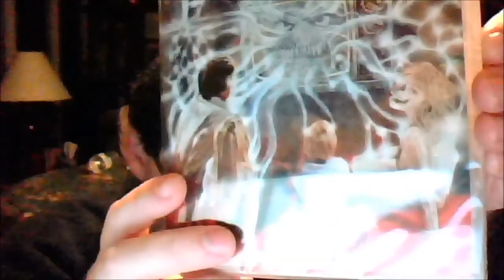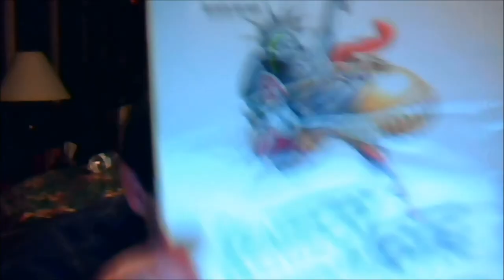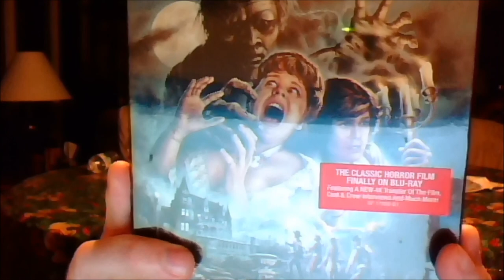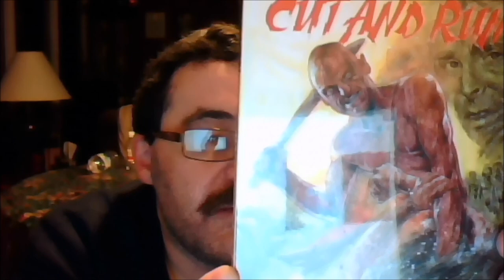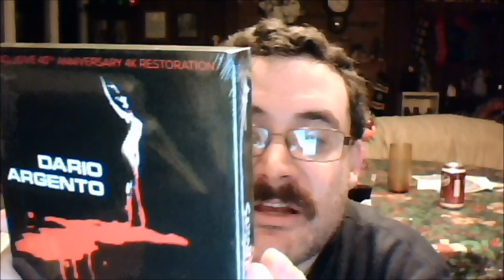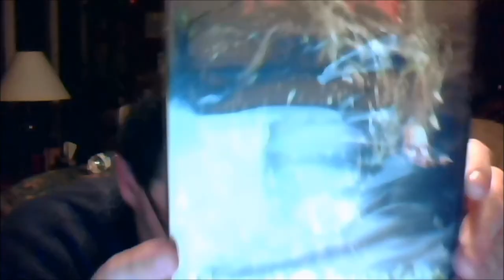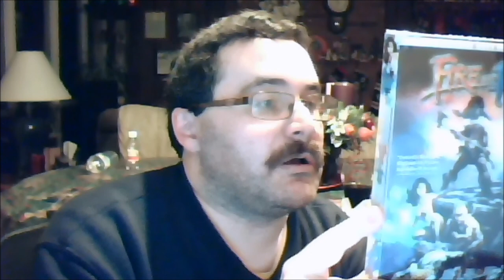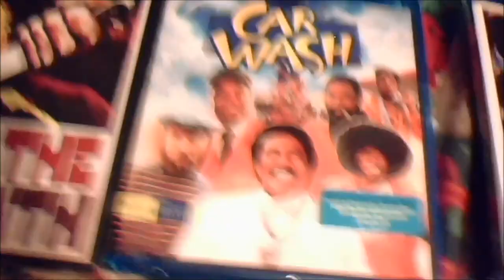DVD And BluRay Update January 2018 Part 1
Part 1 of my DVD and Blu-Ray Update for January 2018. I show off the latest additions to my DVD and Blu-Ray collection.